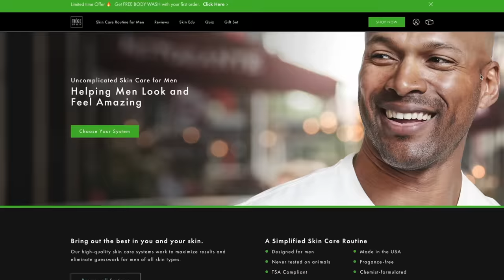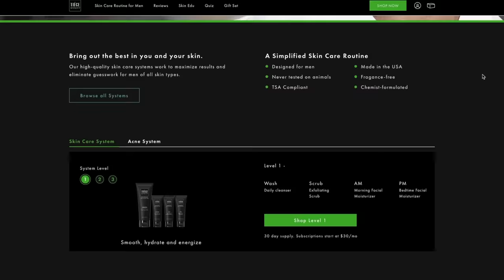8 Mistakes That Make Older Guys Look OLDER! | How To Age Gracefully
There's absolutely nothing wrong with aging. And for a lot of us, getting older presents a crossroads. Should we try to look younger? Or should we really lean into the fact that we're aging? There are a lot of mistakes you can make trying to look younger, but worse, there are mistakes that will actually make us look older than we really are. We want to age gracefully. And in this video I'm revealing eight mistakes that make older guys look even older. Enjoy!